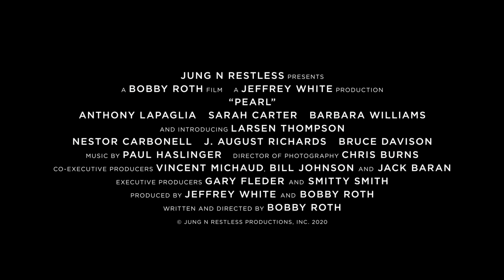Pearl Trailer #1 (2020) | Movieclips Indie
Check out the new trailer for Pearl starring Larsen Thompson!

US Release Date: August 11, 2020
Starring: Anthony LaPaglia, Larsen Thompson, Sarah Carter
Directed By: Bobby Roth
Synopsis: After her mother is murdered by her stepfather, gifted 15 year old student Pearl goes to live with an ex-lover of her mother, a grumpy unemployed film director who, pending the results of a paternity test, may be her biological father.